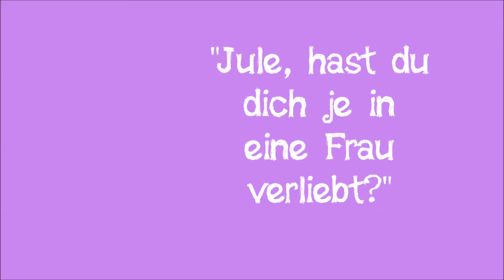Violett ist erst der Anfang - Der Trailer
"Liebes Leben" ist die derzeit angesagteste Vorabendserie. Jule Schweitzer und Ewa Bogacz spielen ein Liebespaar. Eine nicht besonders glamouröse Nebenrolle, findet Jule, doch plötzlich werden sie angeschmachtet und von den Fans als neues Traumpaar gefeiert.
Der Hype stürzt Jule in ein Gefühlschaos. Ist Ewa etwa wirklich verschossen in sie? Und ist das Schmetterlings-Gefühl in Jules Bauch doch mehr als Freundschaft unter Kolleginnen? Dabei stehen beide doch eigentlich auf Männer.